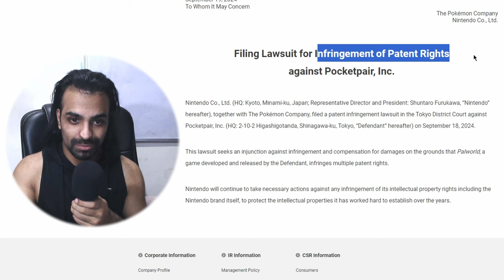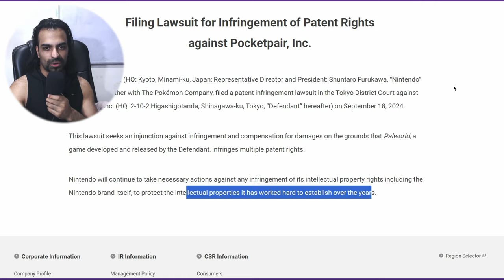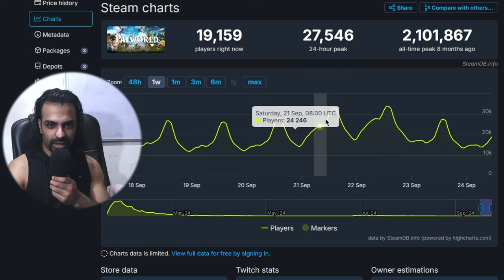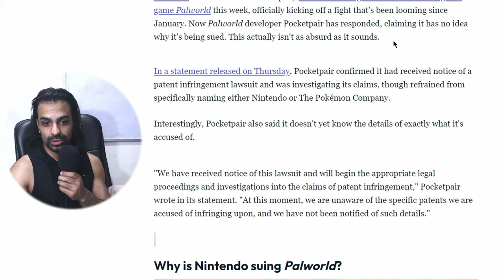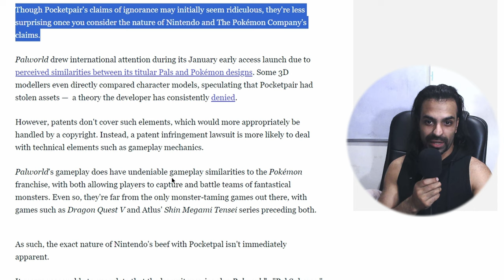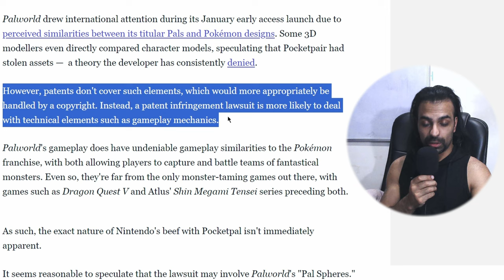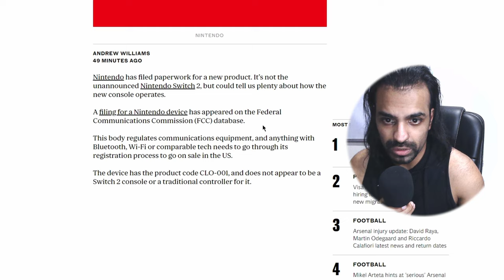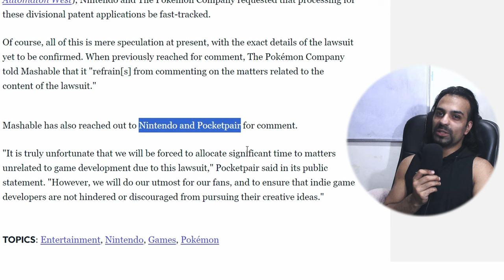NINTENDO SUES PALWORLD *shock*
Nintendo did what is does.